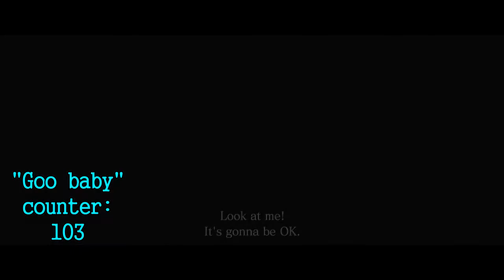Resident Evil 6 Co-Op #7 Traps, more like craps - Chinstrap Chaps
These traps are craps.